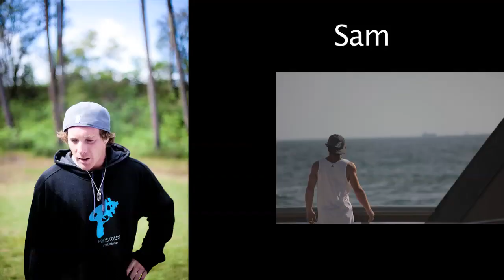Vacances PVS a Capbreton Juin 2012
une petite semaine de vacances avec tte l équipe PVS.